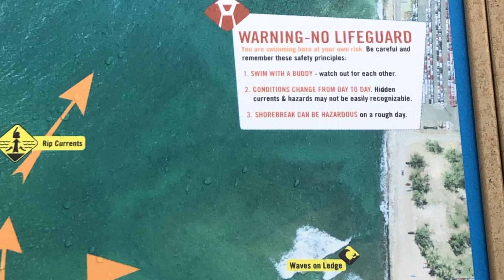Koningsdam Hawaii cruise 2023/Nawiliwili